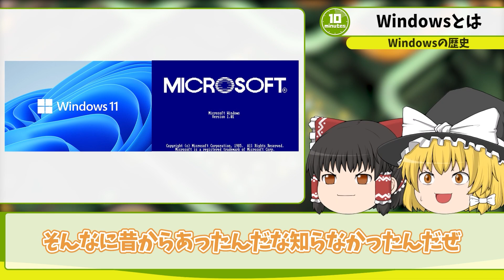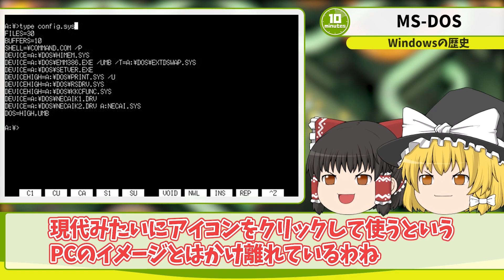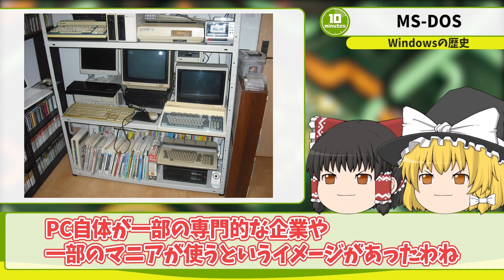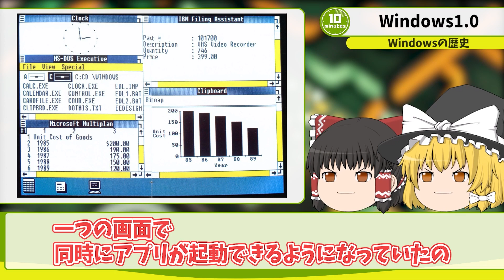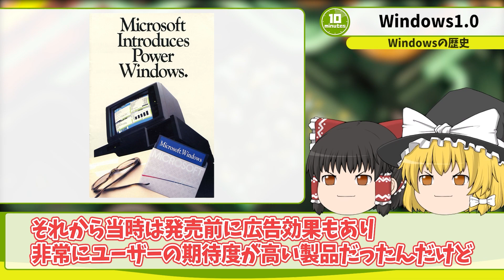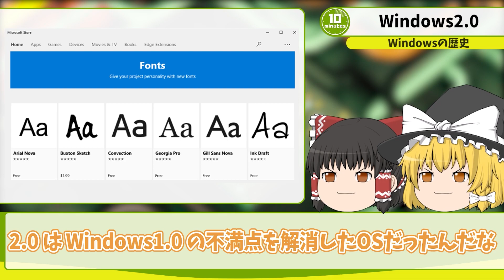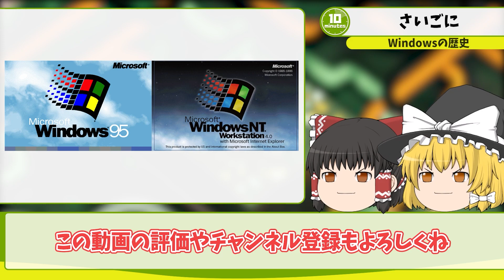【ゆっくり解説】圧倒的シェア Windowsの歴史 前編【生誕40周年】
今回の動画はMS-DOSから数え40周年を迎えるWindowsの歴史です。
いまではMacユーザーも増えてきているなか現在でも7割以上のシェアを誇るOSはどのような進化を遂げてきたのかご期待ください。

こちらのチャンネルでは意外と知らなかった日常の疑問、歴史、ランキングなどを『約10分』の動画にして紹介するチャンネルです。

こんな動画見てみたいなどのリクエストをもとに解説していきたいと思っています。
コメントにリクエストなども募集しています！！

00:00 OP
01:10 Windowsとは
02:24 MS-DOS
03:33 Cドライブのヒミツ
04:12 Windows1.0
05:36 Windows2.0
06:14 Windows3.0
07:12 さいごに

●アンケートフォーム(リクエスト等の受付)

●魔理沙＆霊夢のモチベが上がるもの(欲しいものリスト)